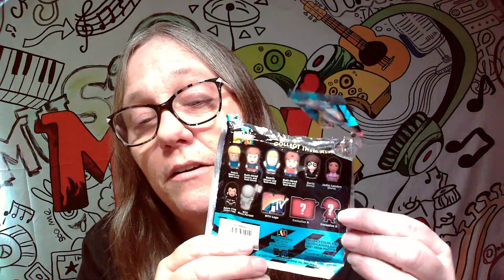Ripping open a MTV BAG CLIP #7 (Daria, Jane, Jodie, Bevis, Butthead, moon person man cartoon)